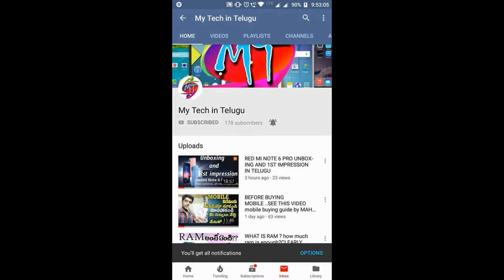మీరు రెండు సిమ్స్ వాడుతున్నారా??30 రోజుల్లో బంద్ అవుతాయి??కేంద్రం నుండి TRAI ఆదేశం??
మీరు 2 సిమ్స్ వాడుతున్నారా! 30 రోజులో బంద్,కేంద్రం నుండి పెద్ద న్యూస్ Jio, Airtel, PM modi news - pm modi govt news మీరు 2 సిమ్స్ వాడుతున్నారా! 30 రోజులో బంద్,కేంద్రం నుండి పెద్ద న్యూస్ Jio, Airtel, PM modi news -  mobile sim card news

 Vodafone Idea, Airtel to switch off 200 million users soon

With Vodafone Idea and Bharti Airtel deciding to switch off low Arpu (average realisation per user) subscribers — those who spend less than Rs 35 a month — from their network, roughly 250 million 2G users stand to lose their mobile connection.